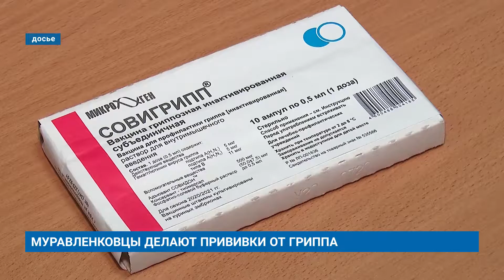МУРАВЛЕНКОВЦЫ ДЕЛАЮТ ПРИВИВКИ ОТ ГРИППА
В сентябре в городе началась иммунизация населения против гриппа. Первыми вакцину получили медработники и сотрудники образовательных учреждений. Прививочная кампания пройдет во всех школах и детских садах, для работников предприятий организуют выездные бригады. Всего планируется привить более 16 тысяч жителей города.